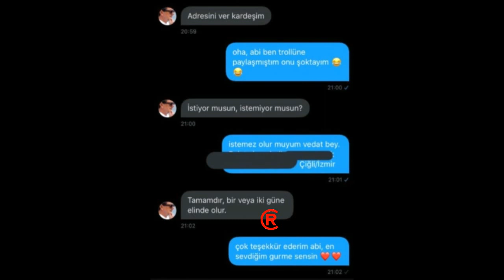Ünlü Gurme Vedat Milor Takipçisine Kayıtsız Kalamadı!